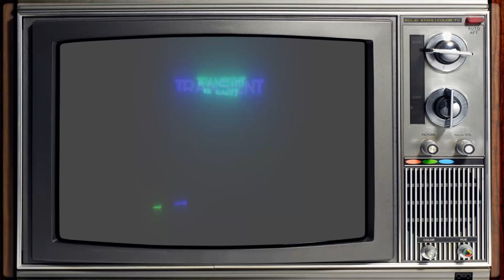Kirby Superstar - 05 - Is this Allowed?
Tip Jar:
Coming Soon

Game Description:

Kirby Super Star is a two-dimensional side-scrolling action platformer game set in the fictional cartoon world of Planet Popstar (and neighboring planets by extension). There are six primary games (or stories) to choose from, and while each differs in theme, objective, and rules, they all share the same basic play-style.